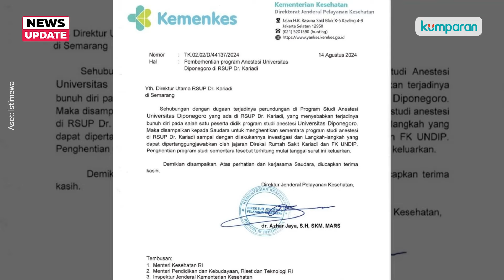Kemenkes Bakal Cabut SIP dan STR Dokter Senior yang Terbukti Membully Dokter PPDS Undip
Kementerian Kesehatan (Kemenkes) bakal mencabut Surat Izin Praktik (SIP) dan Surat Tanda Registrasi (STR) dokter senior yang terbukti ikut mem-bully Aulia Risma Lestari (30), dokter Program Pendidikan Dokter Spesialis (PPDS) Undip. Bullying ini diduga mengakibatkan dokter PPDS itu bunuh diri, pada Rabu (14/8) kemarin, di kamar indekosnya.

Selengkapnya, simak video di atas.